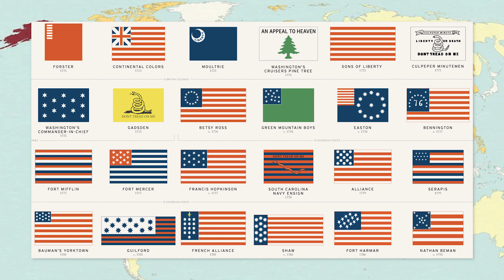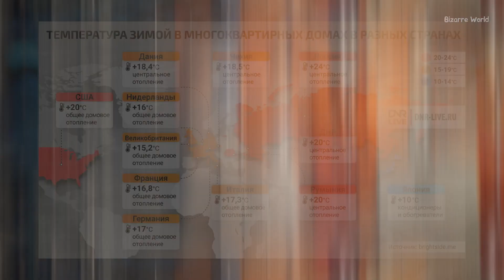Очень странные КАРТЫ МИРА которые ты обязан увидеть #43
Смотрим!

Уважайте пожалуйста друг друга, встретимся в новом выпуске! ;)